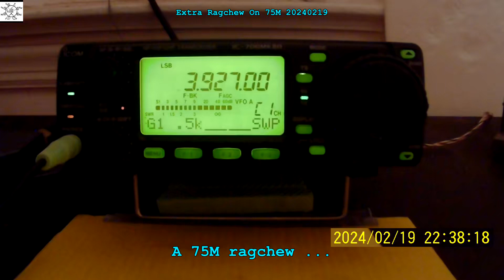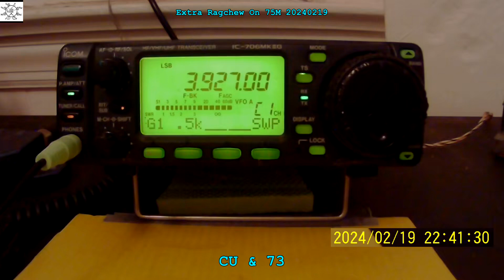Extra Ragchew On 75M 20240219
Just listening ...